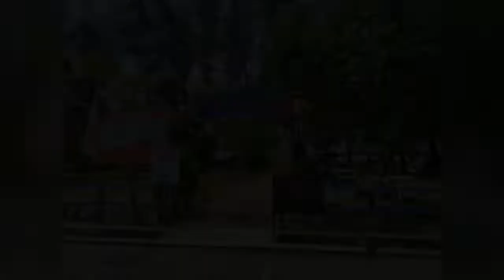第二露 2nd Camping with Friends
Our family 2nd camping in Pantai Balok. Due to Raya season.. almost 包场 👍

Bought a new big flysheet, having tough time to set up under strong wind situation, challenging but luckily with helps from friends, successfully up.
Chill and windy weather.
Only shortfall is all of us got bitten by sandfly, leaving lots of red, itchy bumps 😠

A short video to have a sweet memory.
All video, photos & editing in mobile phone. ✌️

Song : Fly Me To The Moon Jason maraz